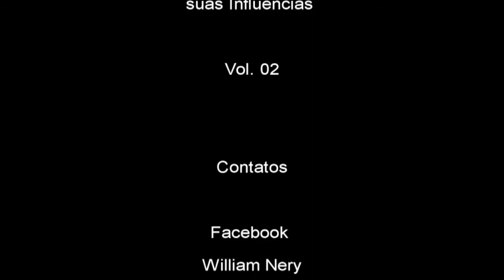WILLIAM NERY - ( Rage Against The Machine - Testify )